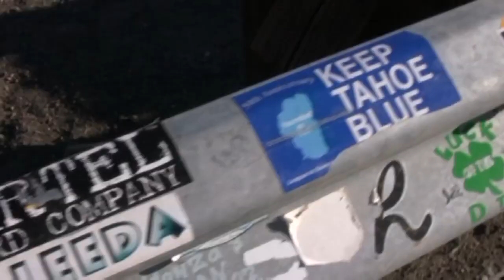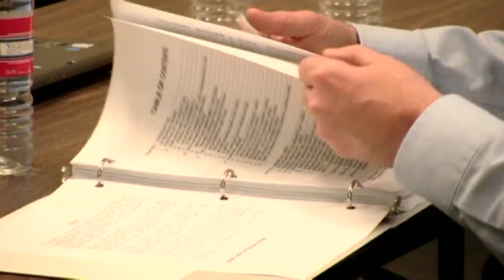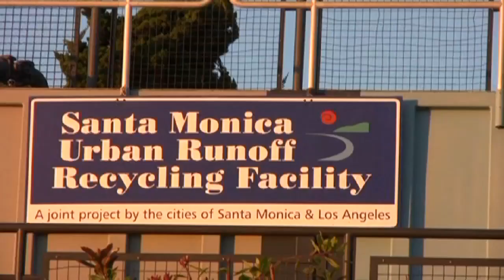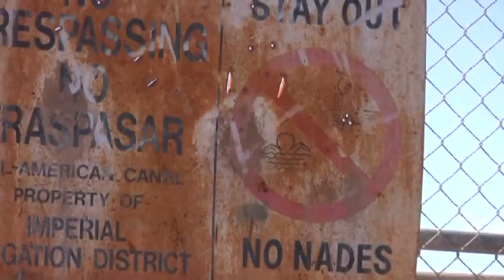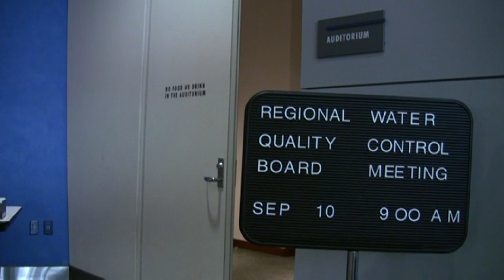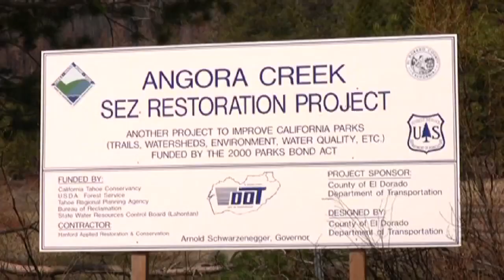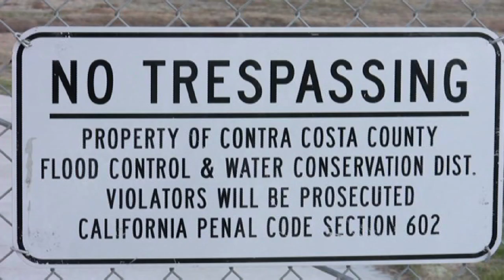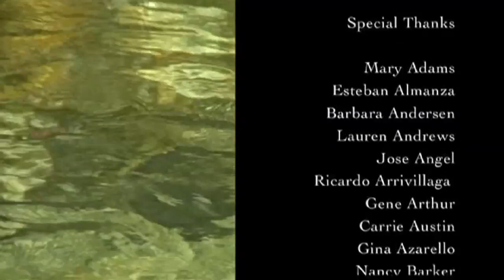Working for Water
The California Water Boards have broad responsibilities to protect surface and ground water quality and balance competing demands on our water resources. The complexity of the Water Boards programs are reflected in the number of mandated programs and the regional variation that exists throughout the State. This film tells the stories of a few Water Board employees, what their jobs entail, and why they have chosen to work for the Water Boards. [Public Affairs] [Humanities] [Show ID: 22730]